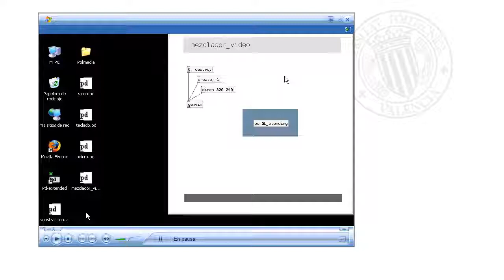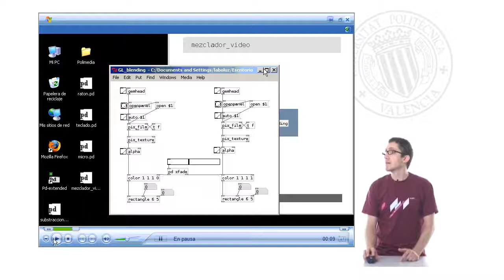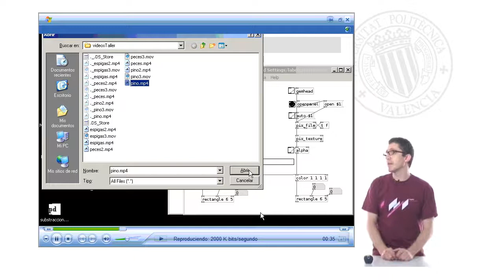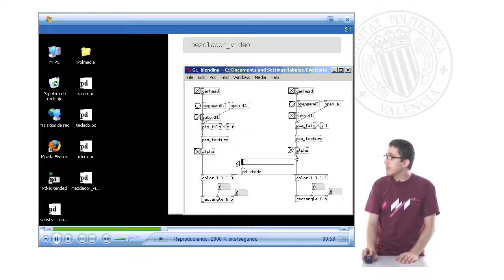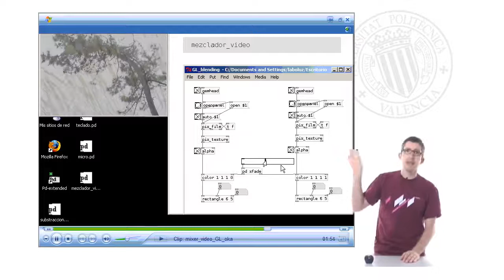Mezclador de vídeo con Pd/GEM | 5/15 | UPV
Título: Mezclador de vídeo con Pd/GEM

Descripción: Mezclador de 2 canales de video realizado con Pd/GEM Sanmartin Piquer, FJ. (2009). Mezclador de vídeo con Pd/GEM.

Descripción automática: En este video, se presenta un programa creado en el entorno de programación pd gem para realizar un mezclador de video que hace uso de la tarjeta gráfica con tecnología OpenGL. Se introduce el objeto "g ui in" que facilita la creación de la ventana de renderizado, donde se visualizarán los vídeos que se mezclarán empleando un efecto de transparencia o "blend". La mezcla se ajusta a través de un valor de alfa, que define la opacidad de cada vídeo.

Se examina el subpatch "pd gl blend", donde se ha programado la mezcla por transparencia de dos vídeos. Se describen dos cadenas gem independientes, lo que permite aplicar efectos 3D de forma individualizada a cada objeto renderizado. Los vídeos preparados para ser mapeados en los rectángulos utilizan un tamaño de 320x240 y compresión MPEG-4.

La activación de los vídeos se gestiona a través del objeto "pix film", que maneja los píxeles de archivos de vídeo almacenados en el disco duro. Con mensajes específicos, se automatiza la reproducción en modo bucle y se inicia la renderización. Además, se activa el canal alfa para controlar la opacidad.

Finalmente, se muestra cómo la ventana de renderizado despliega los vídeos y se describe el uso de un deslizador horizontal que ajusta la transparencia entre los vídeos. Al mover el deslizador, se visualiza la mezcla de imágenes en distintos niveles de opacidad. En el subpatch se realizan operaciones para adaptar los rangos y proporcionar valores adecuados al canal alfa.

Autor/a: Sanmartin Piquer Francisco Javier

Curso: Este vídeo es el 5/15 del curso Curso Procesamiento de imagen con Pure Data | Universitat Politècnica de València (UPV).